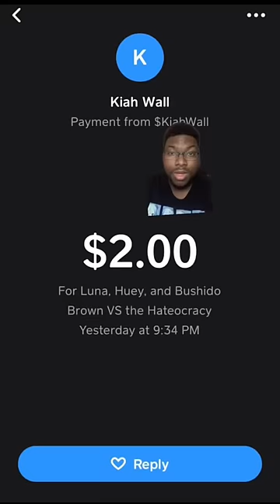Luna and Bushido vs the Hateocracy